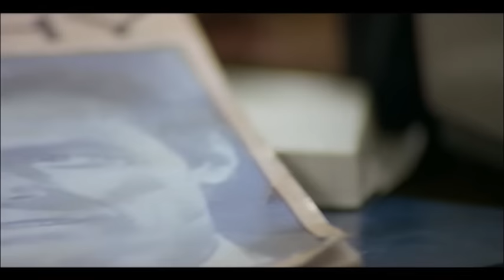RiffTrax: The Last Shark (Full Movie)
Who needs Jaws when you can get an Italian ripoff of Jaws made for $40?